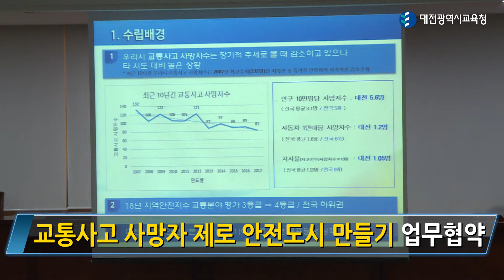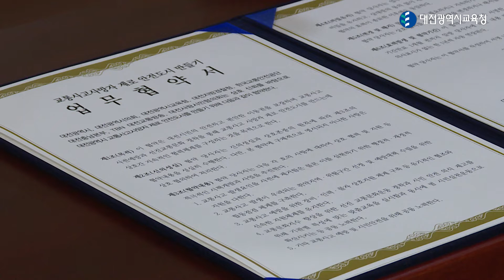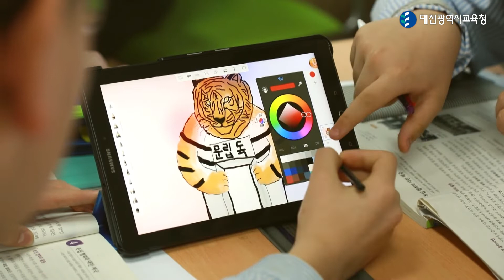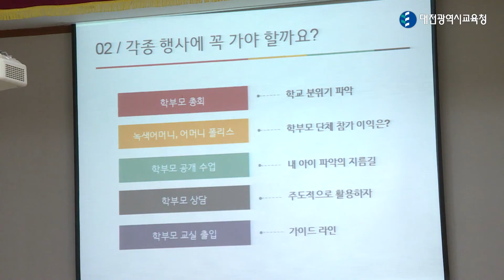대전교육뉴스(2월1회)- 덥고 추운 교실에 82억 투입!